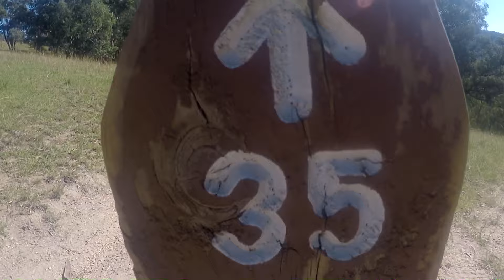Hike to Jenolan Caves /Six Foot Track, Katoomba NSW, Australia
Such a great hike to Jenolan Caves!
4 days - 50 km! full backpack!
Jenolan Caves /Six Foot Track, Katoomba NSW, Australia